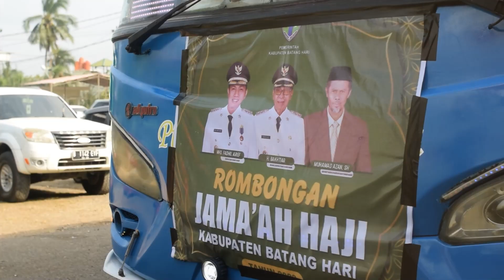JCH KLOTER BTH 23 JAMBI MASUKI ASRAMA & SIAP DI BERANGKATKAN